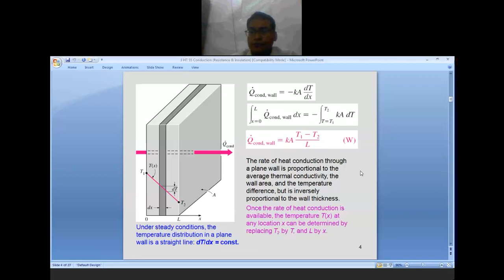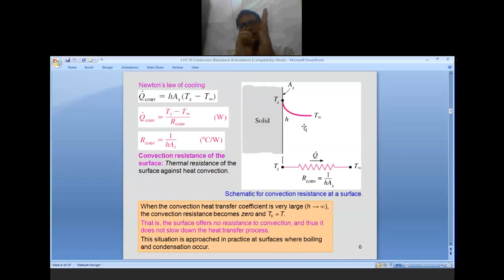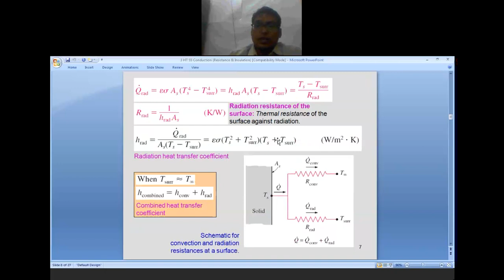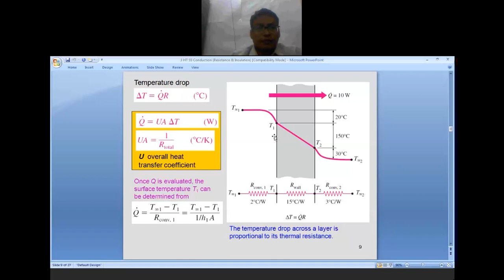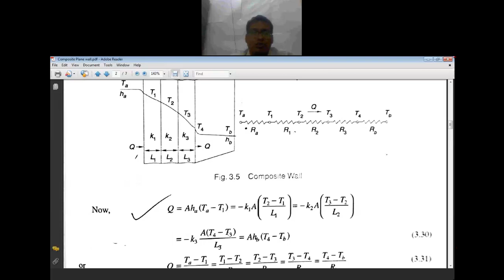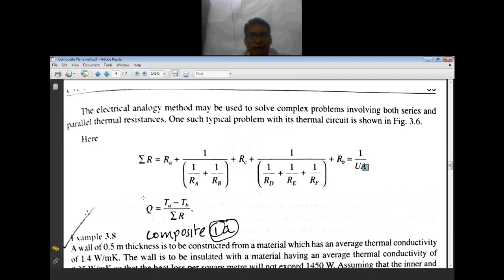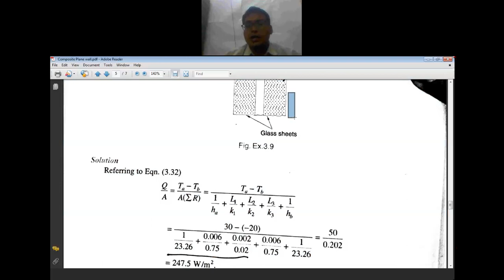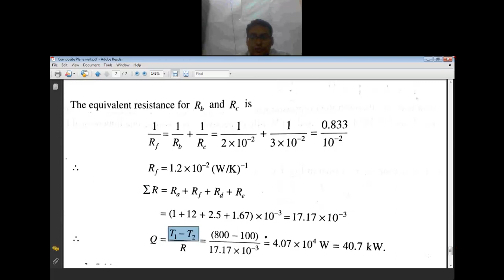7 Thermal resistance & Composite wall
Thermal Resistance and composite wall and cylinder